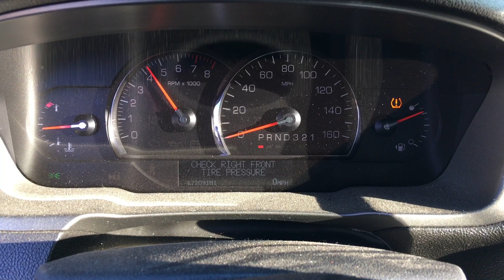S1263C 2008 Cadillac DTS